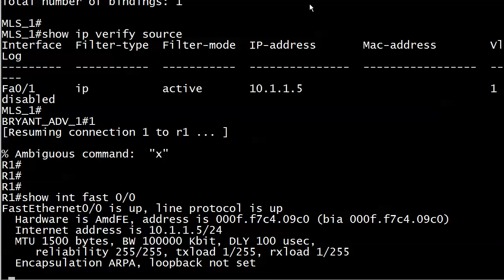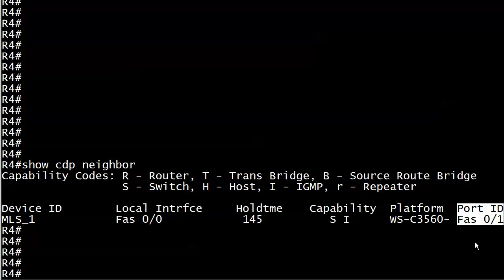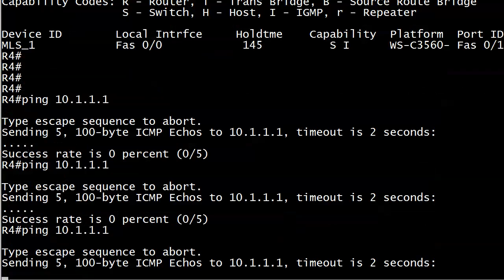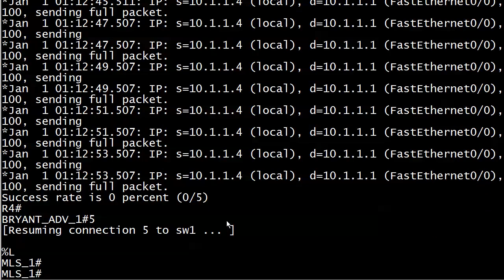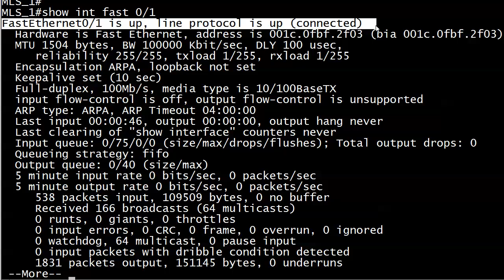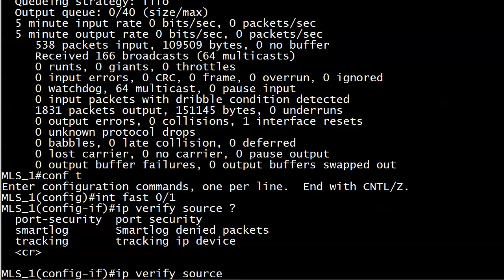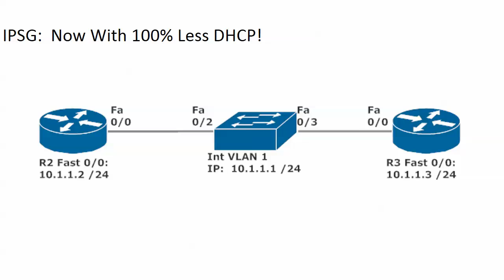192 IPSG Lab Part 2